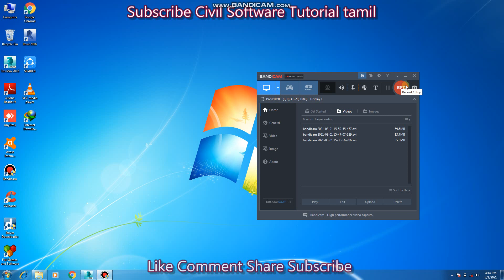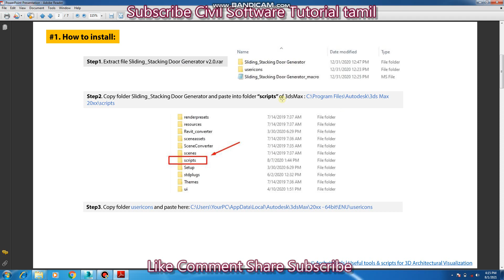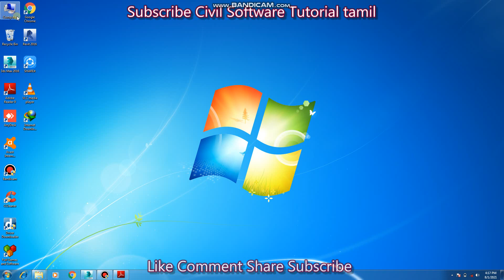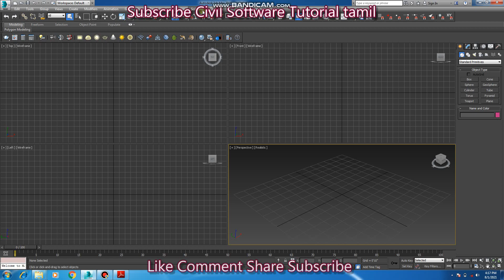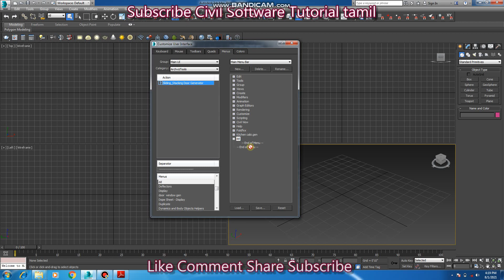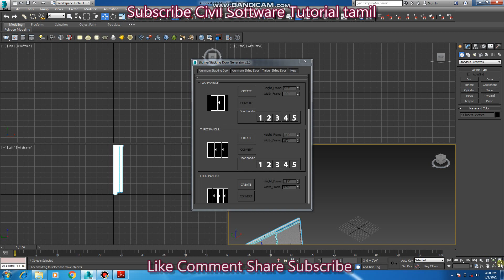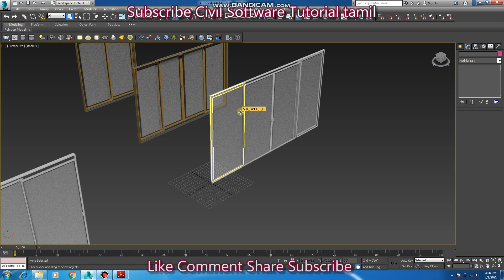upvc sliding/stacking/timber door generator script 3dsmax tamil video. door Script/glass door tamil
revit architecture vray full video

3ds max simple residential building elevation create full video